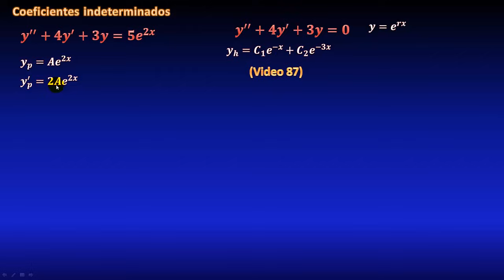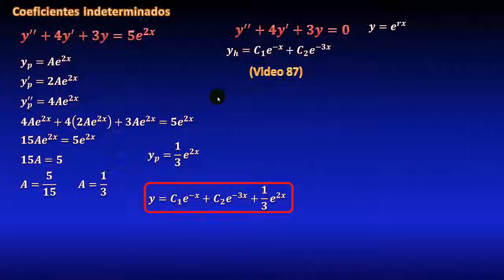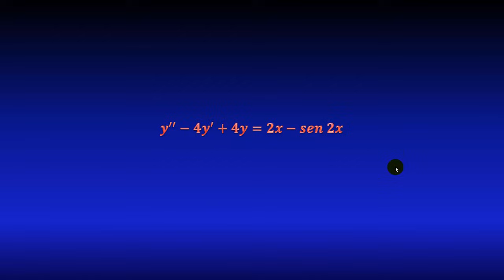126. EDO no homogénea, COEFICIENTES INDETERMINADOS, con exponencial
En este video veremos cómo resolver una ecuación diferencial de segundo orden lineal y no homogénea, mediante el método de coeficientes indeterminados, donde aparece una función exponencial.

** MIRA TODOS MIS CURSOS AQUÍ **
** BIBLIOGRAFÍA **
** DONACIONES **